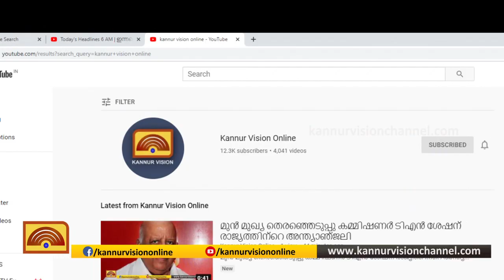കേരളാ കോൺഗ്രസ് എമ്മിനെ തിരികെ കൊണ്ടുവരണമെന്ന് കെ.സുധാകരൻ.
കേരളാ കോൺഗ്രസ് എമ്മിനെ തിരികെ കൊണ്ടുവരണമെന്ന് കെ.സുധാകരൻ. ആ വെള്ളം വാങ്ങി വെച്ചേയെന്ന് പി.ടി ജോസ്. ഇടതു തരംഗം നിയമസഭാ തിരഞ്ഞെടുപ്പിലുമുണ്ടാകുമെന്നും ജോസ്.